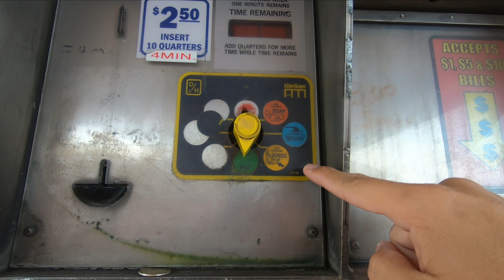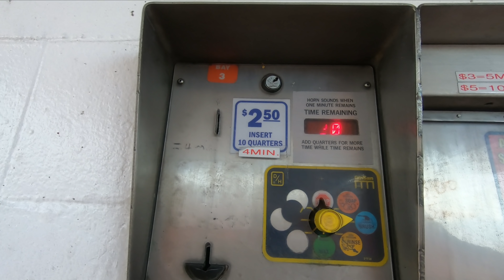CUCI MOBIL KOIN DI LOS ANGELES AMERIKA